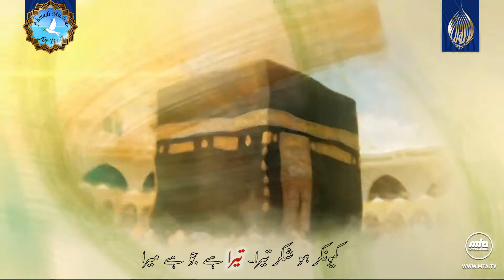Jalsa Salana UK 2024 Promo Nazm